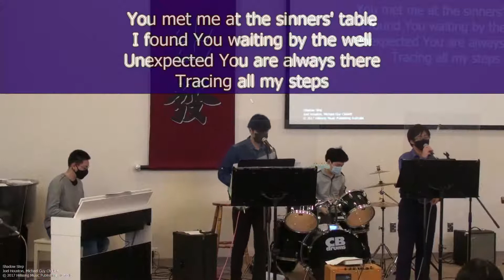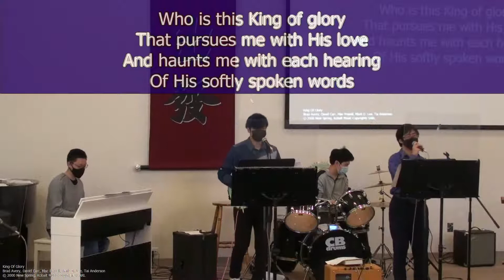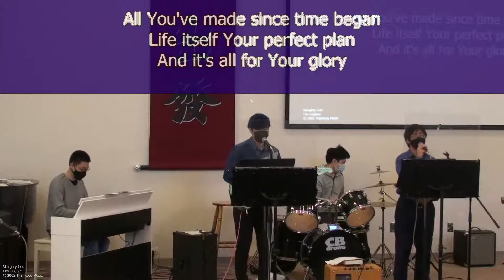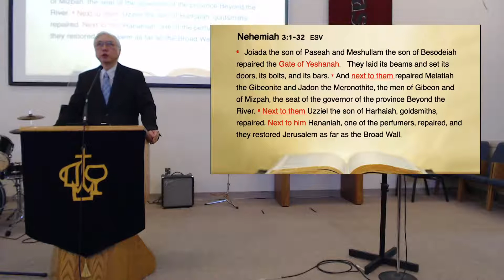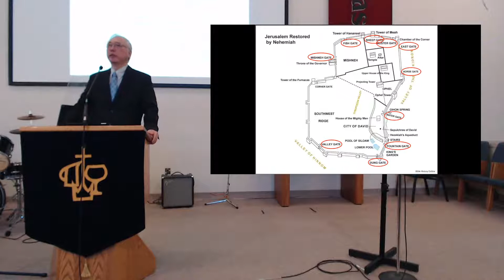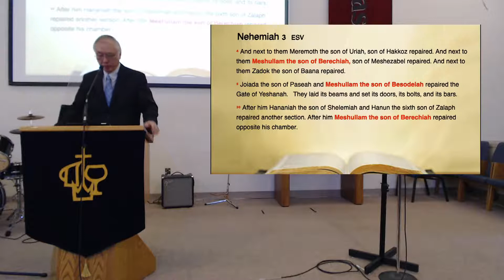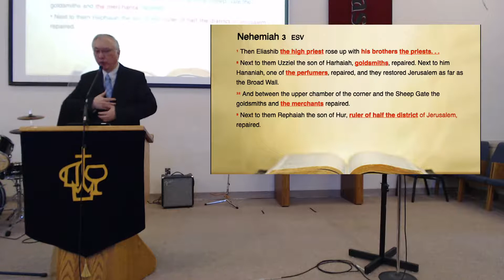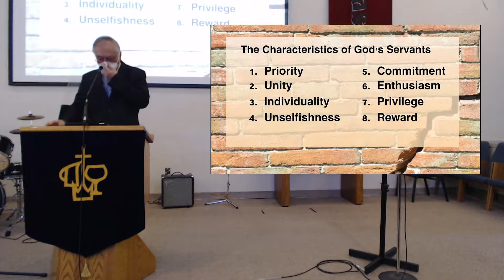2022-05-22 - VicCAC English Service